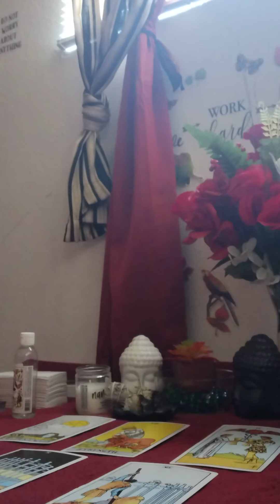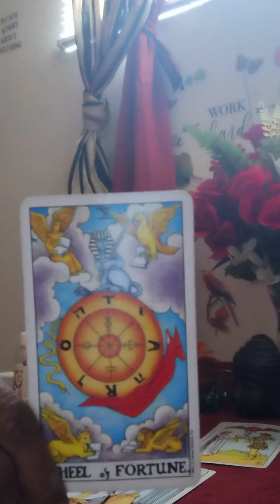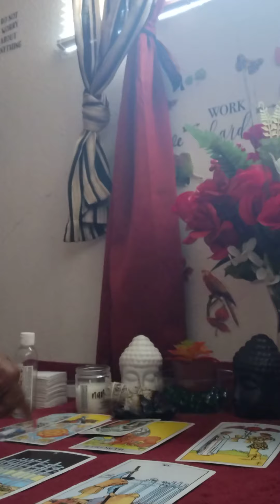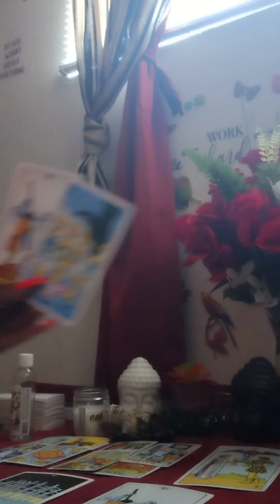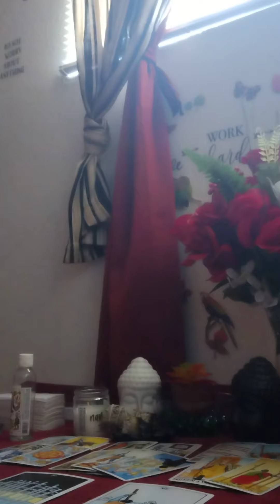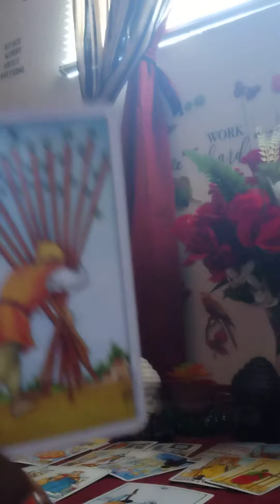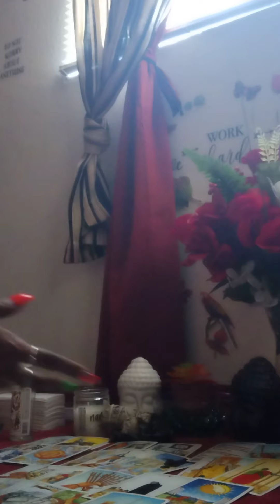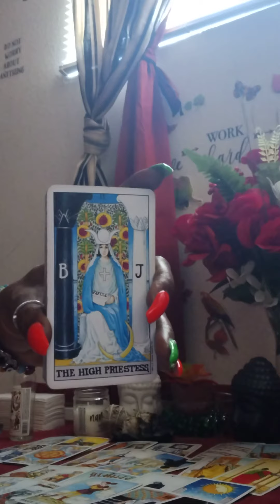He Dont Want To Help... You're Ready To File Them Papers..Child Support Case Going In Your Favor